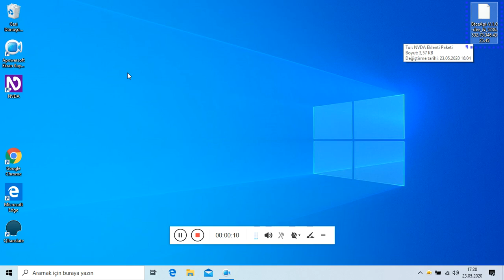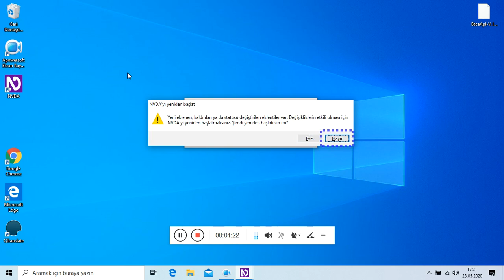Eklentiler / nvda \ eklentileri...(1)